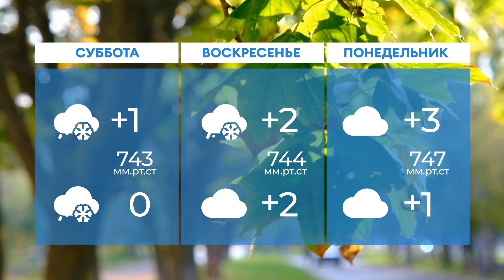Прогноз погоды в Нижнекамске на 15-е ноября 2024 года